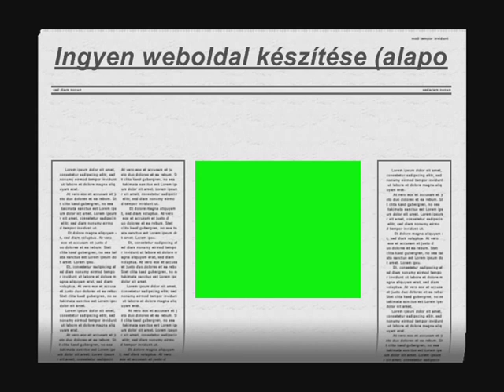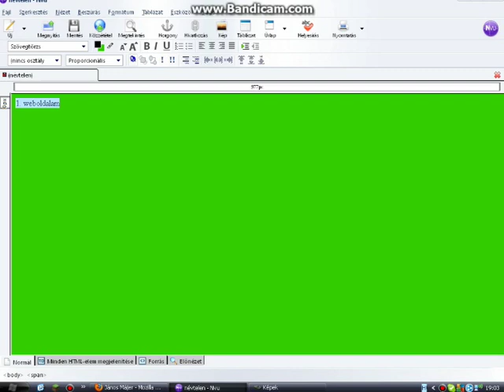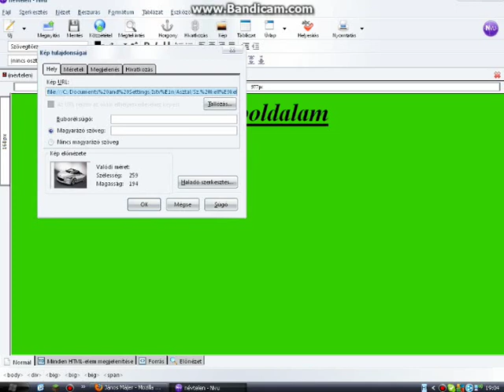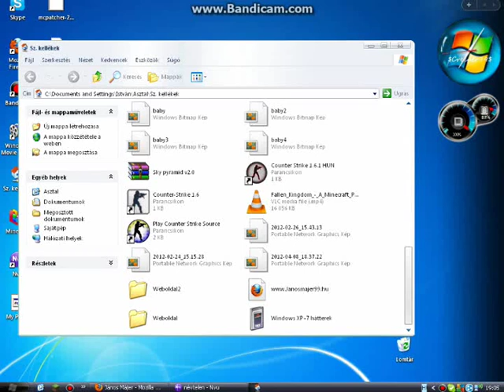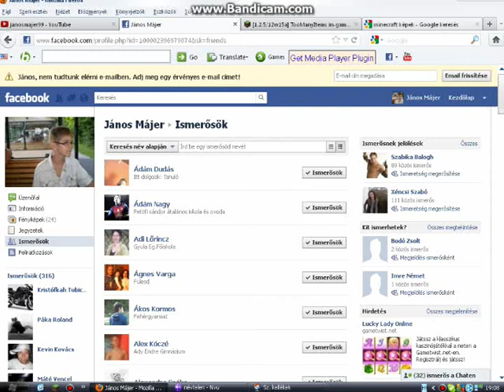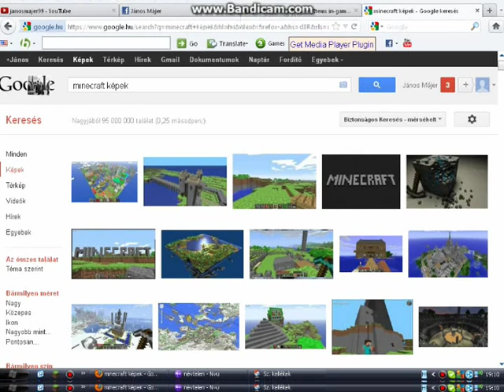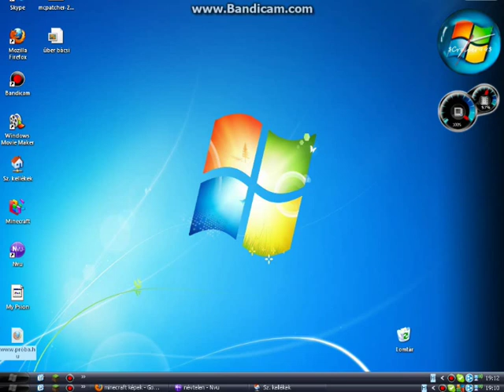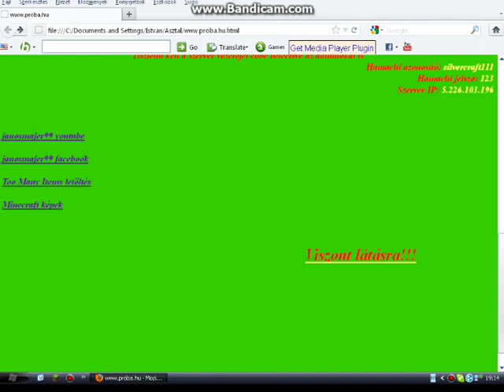Ingyen weboldal készítése (alapok)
Ebben a tutorial videóban azt mutatom meg, hogy hogyan lehet weboldalt készíteni!